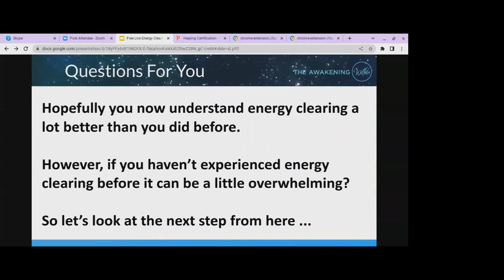Staying Out of the Mass Consciousness | The Awakening Within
The mass consciousness of those around you affect you and you probably aren't even aware of it. Whether you believe it or not, we are all energetic beings and are all interconnected on this big planet we currently call home.

The effects of this intreconnectedness can cause you to feel fearful, angry and stressed out if you don't know how to keep yourself clean and clear of it.

William will be teaching you how this is possible in this webinar. Come along and learn how to deal with the emotional charges that bombard you and instead stay centred and calm in the midst of this chaos.